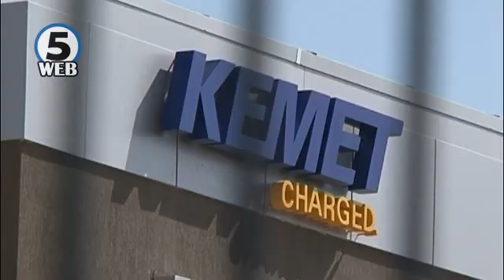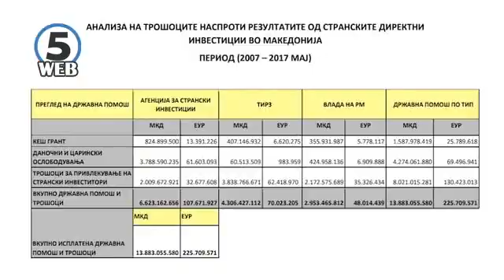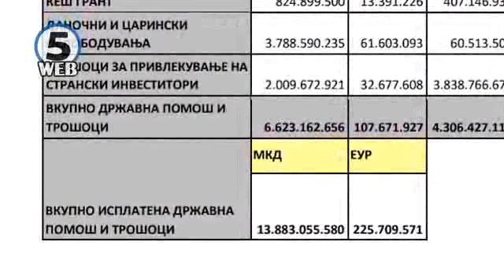Стотици милиони евра за роуд шоуа, реклами и промотори